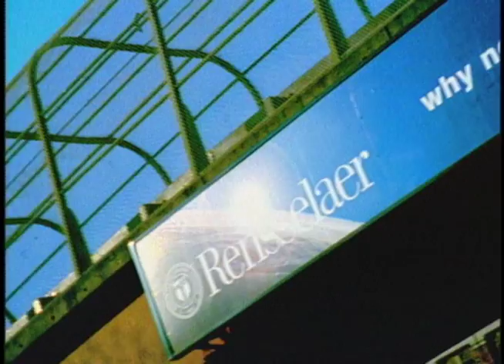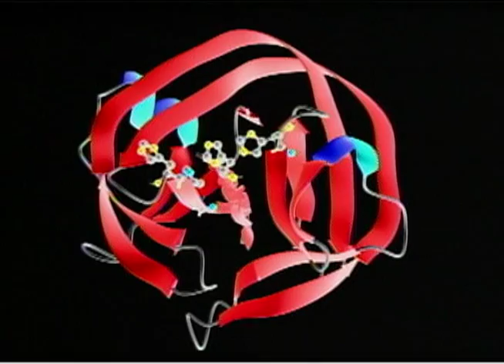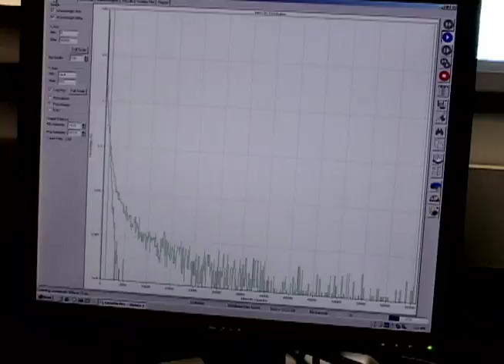Center for Biotechnology and Interdisciplinary Studies (CBIS)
A part of Rensselaer Polytechnic Institute, the center ranks among the world's most advanced research facilities focused on the application of engineering and the physical and information sciences to the life sciences.